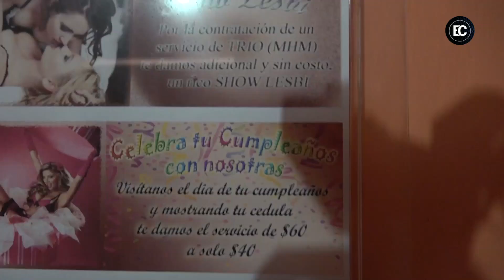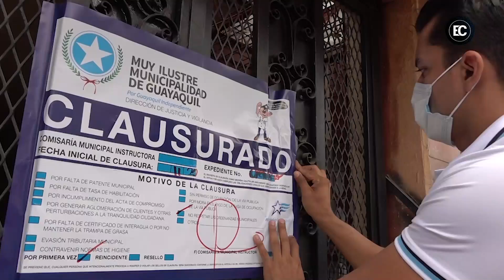GOBERNACIÓN CLAUSURA SPA QUE FUNCIONABA COMO PROSTÍBULO